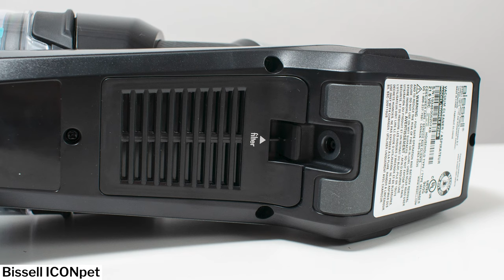The Best HEPA Cordless Vacuum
The Best HEPA cordless vacuum is the Tineco A11.

There are multiple submodels available:

A11 Hero
Cheapest version with no extra battery or soft roller cleaner head
See on Amazon

A11 Master+
More expensive but comes with extra battery and soft roller cleaner head
See on Amazon

The latest updated list of all of the cordless vacuums we recommend

In this video we discuss cordless vacuum filtration. We emphasize how you absolutely want a cordless vacuum equipped with a HEPA post-motor filter. We end the video by discussing the model we recommend as the best cordless vacuum equipped with a HEPA filter.

Note: some of the links used in the description will direct you to Amazon.